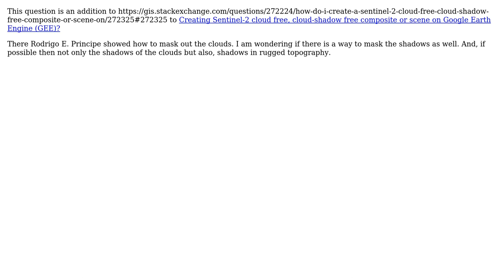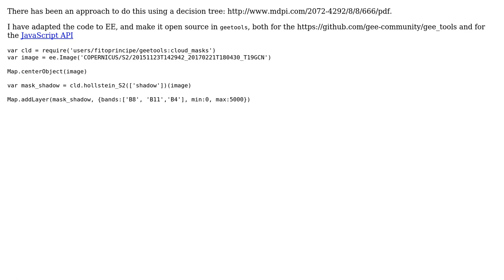GIS: Masking out shadows in Sentinel images using Google Earth Engine?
With thanks & praise to God, and with thanks to the many people who have made this project possible! | Content (except music & images) licensed under CC BY-SA | Music | Images & others | With thanks to user Salit Chakma user Rodrigo E. Principe user PolyGeo and the Stack Exchange Network Trademarks are property of their respective owners. You are responsible for your own actions.